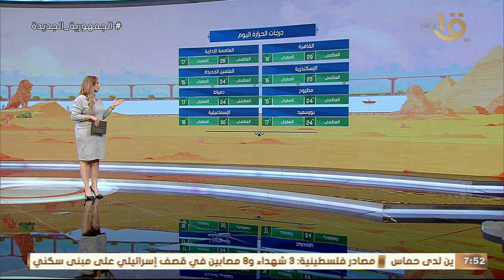تحذير هام من الأرصاد لمرضى الصدر والجيوب الأنفية .. تعرف على حالة طقس اليوم